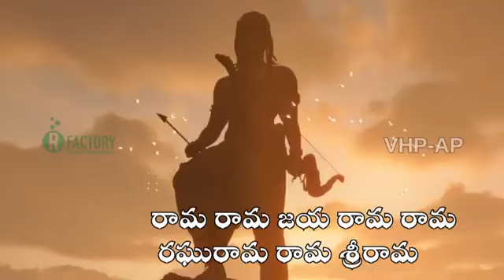జై శ్రీ రామ్ జై శ్రీ రామ్ రాజా రామ్ 🙏ప్లీజ్ సబ్స్క్రైబ్ చేసుకోండి ఫ్రెండ్స్ 🙏🙏👍👍